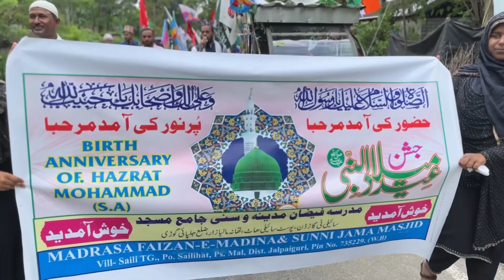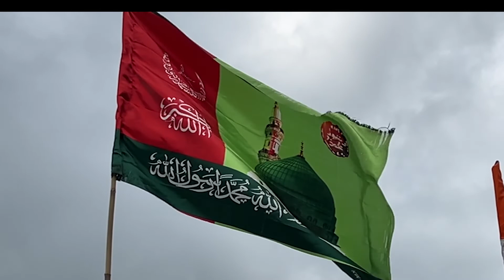Jashne Milad Un Nabi 2022 I 10th October I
Prophet Muhammad’s Birthday, during ‘Rabi’ al-Awwal,’ the third month of the Islamic calendar. on the ocassion of eid milad un nabi a beautiful collection of visuals and naat.